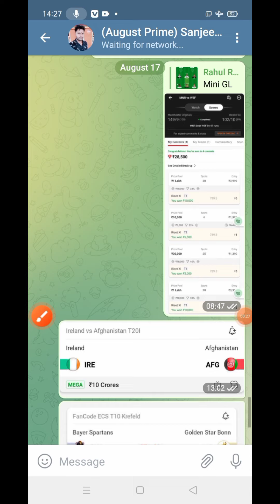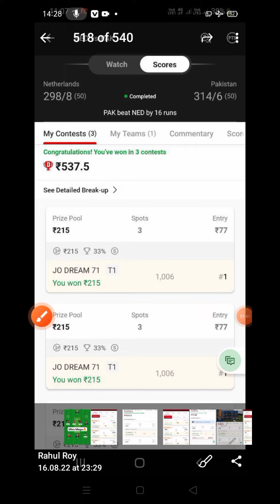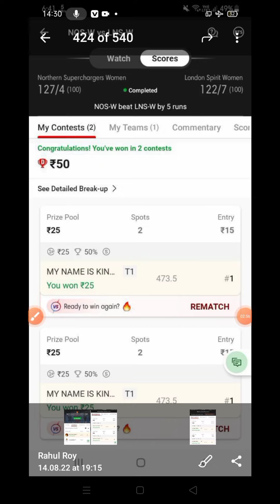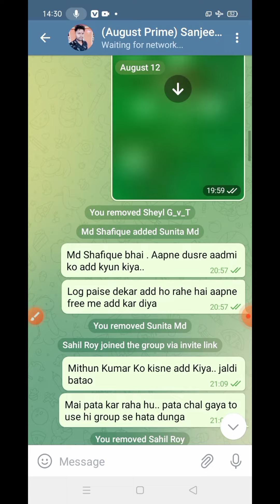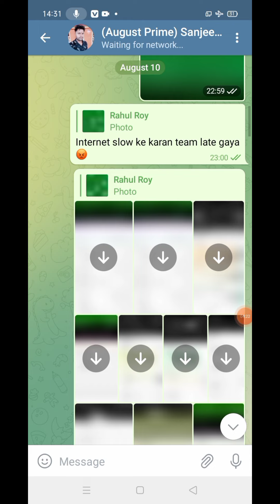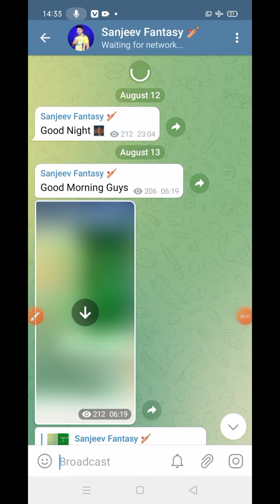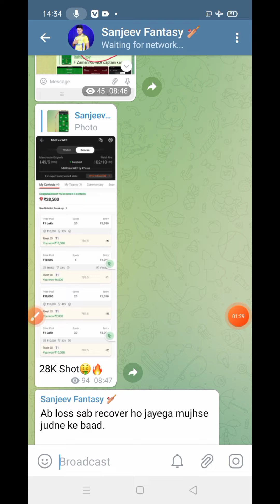😡मुझे Fraud बोलने वाले मेरा Prime Group देख लो🤑 !! Daily 5 मैच जितवा रहा हु !! Prime Team Provide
• Telegram  - @Sanjeev Fantasy ( Search & Join )

My 11 Circle App Download
Invite code: SANJ1845.

Refer Code:-SANJ1845